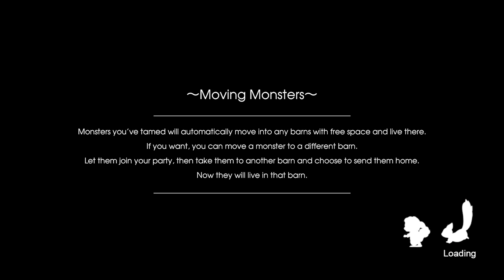Rune Factory 5 Nintendo Switch Review - Is It Worth It?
SEEDew Valley